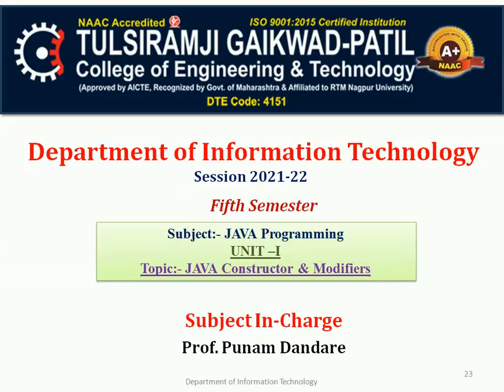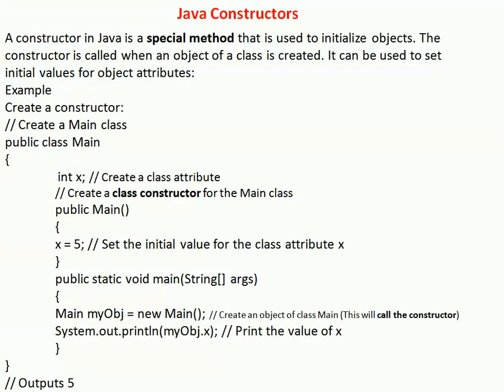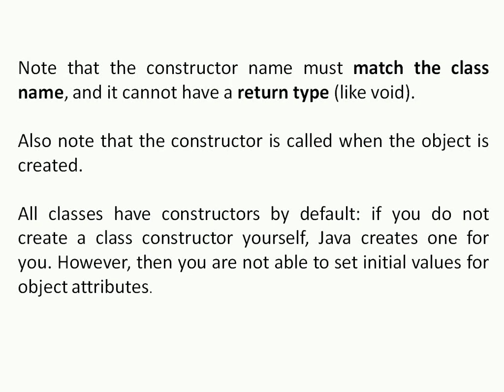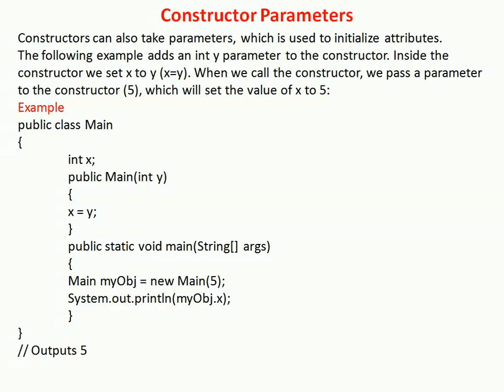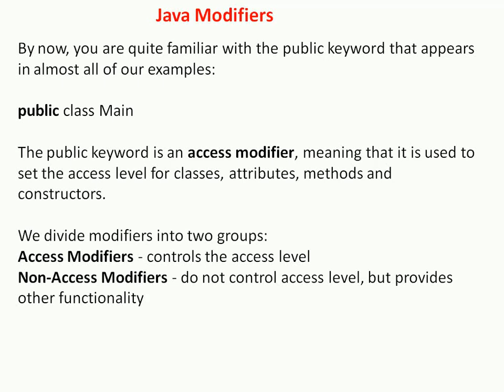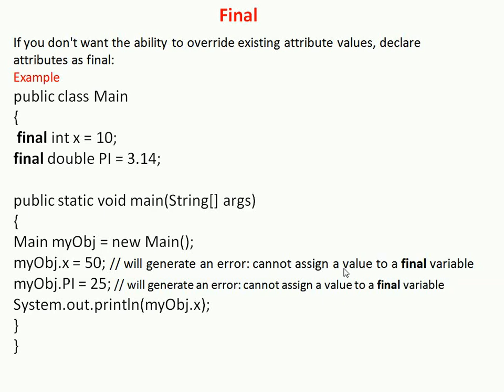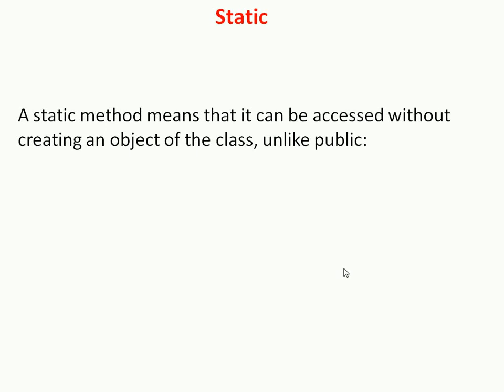JAVA Constructor & Modifiers